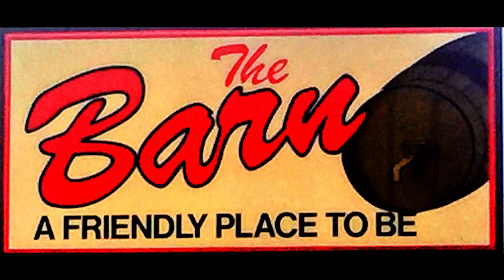Haley Bundy Band @ The Barn, September 4, 2022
(Video by Paul Quinn)